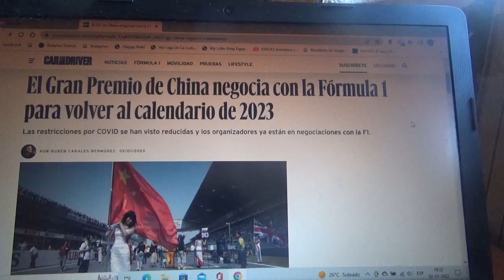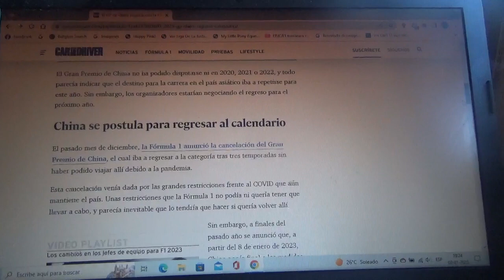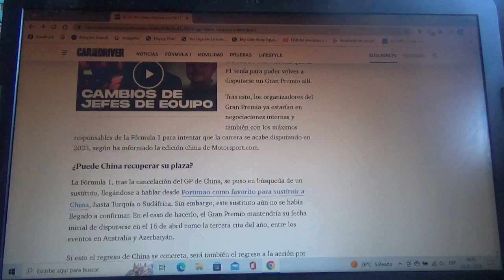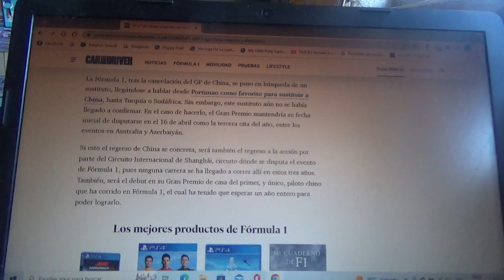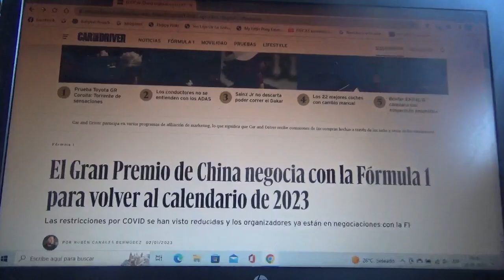El GP de China podría volver a la F1 para la nueva Temporada 2023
Luego de su cancelación hace casi 1 mes ahora los promotores del evento y los representantes oficiales de la categoría reina del automovilismo mundial ya están en negociaciones esto luego de que se levantaran las restricciones por el COVID19 en este país del oriente asiático